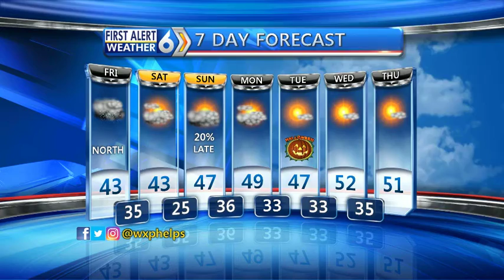First Alert Forecast